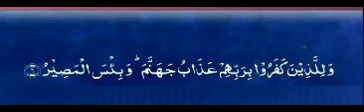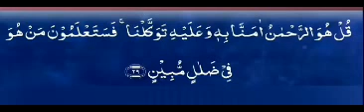surah mulk fast reaction